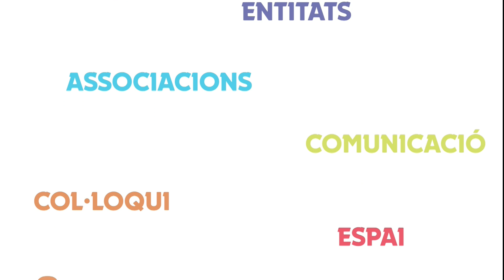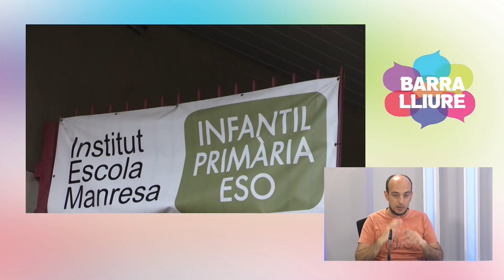Inici escolar sense incidències. Com es veuen els centres? Tenen mancances? I novetats?